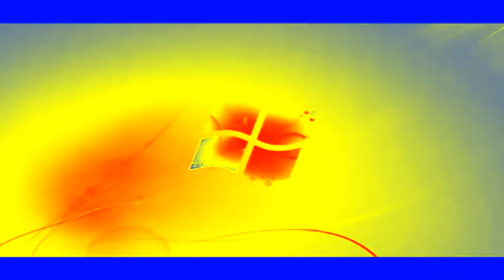Windows 7 Logon Csupo in TB2017 Major